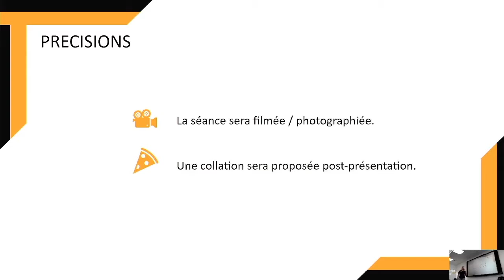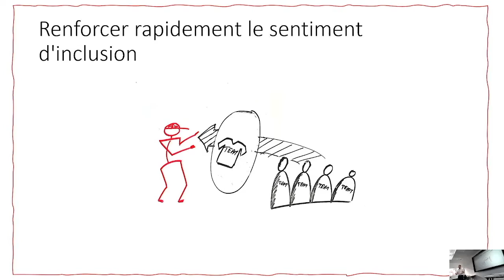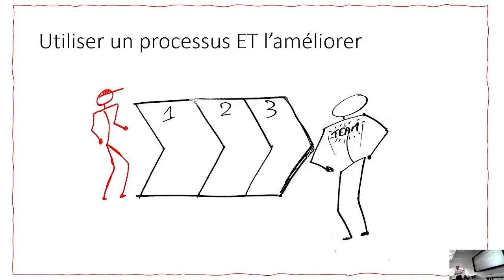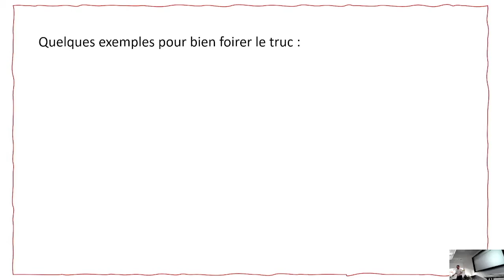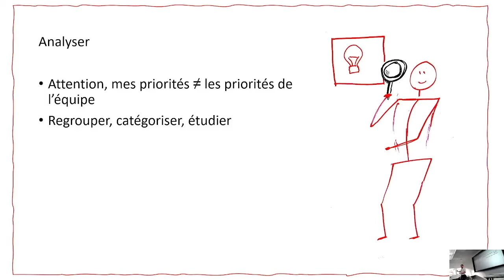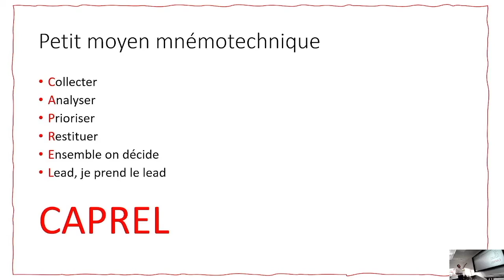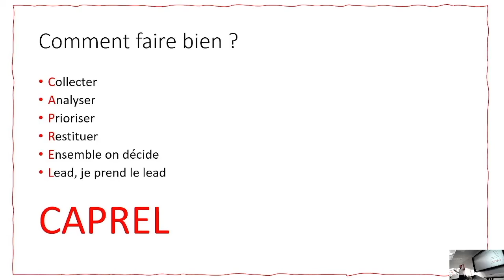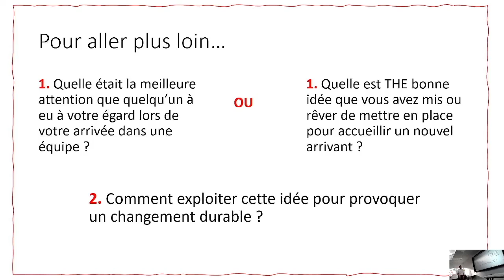29ème TADX - Comment maximiser l'effet 'nouveau venu', moteur du changement dans une équipe ?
J’arrive dans une équipe et je suis le « nouveau ». Je découvre plein de choses et j’en remarque même certaines qui me chiffonnent. Je vois même parfois des horreurs, et le pire, c’est que l’équipe ne le remarque même plus. Comment utiliser ma posture de “Nouveau venu” à bon escient ? Puis-je utiliser cette posture pour initier et conduire le changement dans cette équipe ?